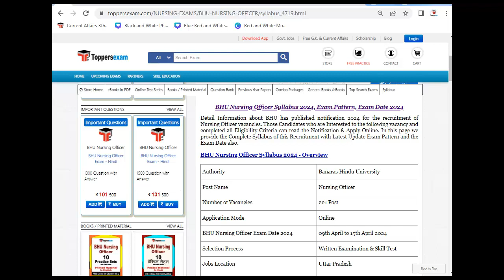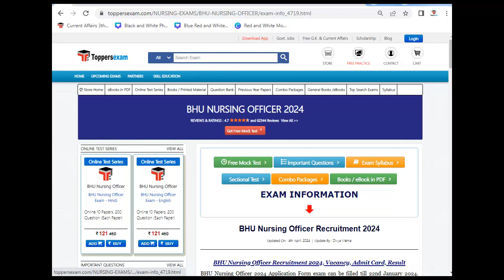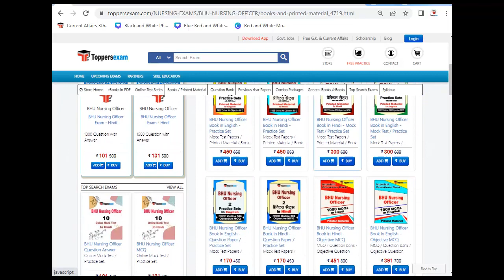BHU NURSING OFFICER Book List | BHU NURSING OFFICER Practice Set Book | BHU NURSING OFFICER Book PDF